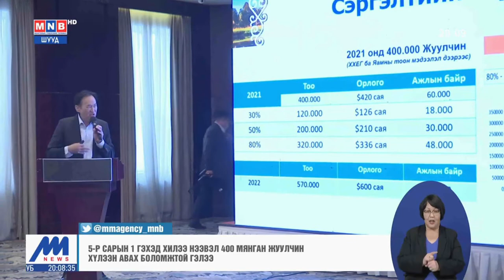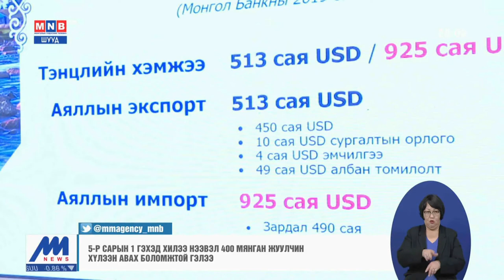Аялал жуулчлалын салбарт шинэ хуудас эхлүүлэх шинэ бодлого явуулна